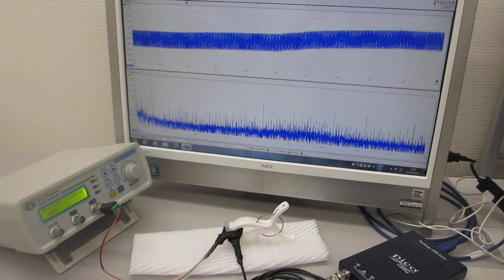超音波の非線形振動現象をコントロールする実験（超音波システム研究所）